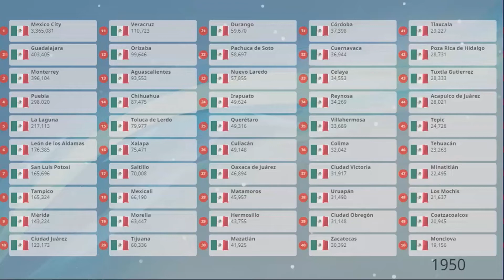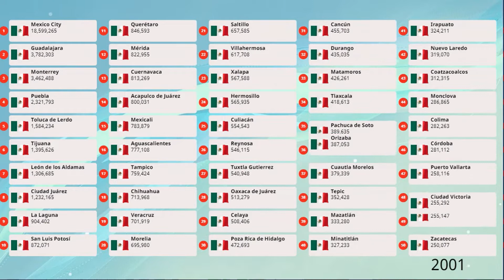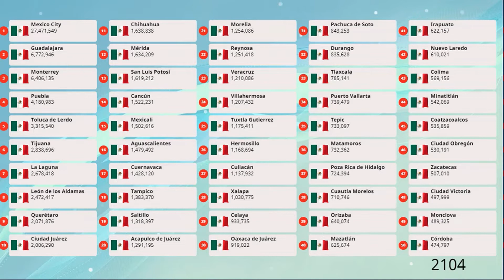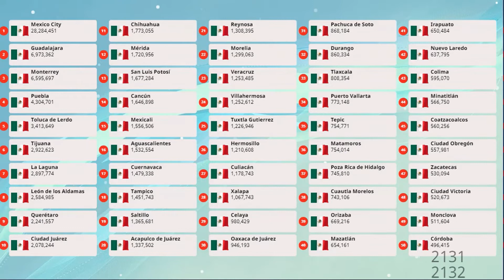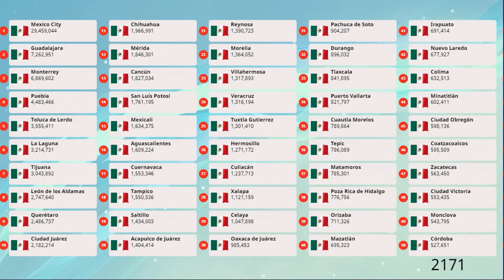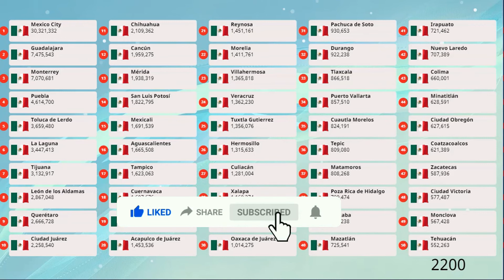Top 50 | Largest Cities by Population in Mexico (1950 - 2200)